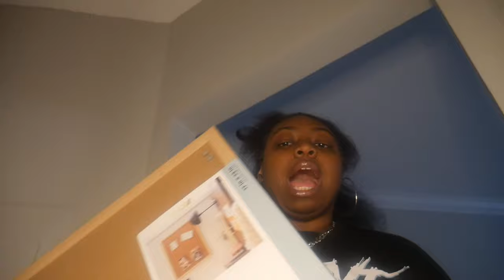VLOG | getting PRAYER BOARD essentials, Steve Madden purse + more | Mesha Chareece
About me
age: 22
college graduate
birthday: June 28th
camera: Lumix g7
thumbnails: canva & phonto

How to make a prayer board, make a prayer board with me, prayer board ideas, prayer vision board ideas, Steve Madden cross body bag, new vloggers on YouTube, first vlog on YouTube, getting my life together vlog, day in the life vlog, lifestyle bloggers YouTube, trending vlogs on YouTube, day in my life vlog, vlog video ideas, first vlog video, week in my life vlog, productive day vlogDon't forget to like, comment, and subscribe.

About me
age: 22
college graduate
birthday: June 28th
camera: Lumix g7
thumbnails: canva & phonto

How to make a prayer board, make a prayer board with me, prayer board ideas, prayer vision board ideas, Steve Madden cross body bag, new vloggers on YouTube, first vlog on YouTube, getting my life together vlog, day in the life vlog, lifestyle bloggers YouTube, trending vlogs on YouTube, day in my life vlog, vlog video ideas, first vlog video, week in my life vlog, productive day vlog